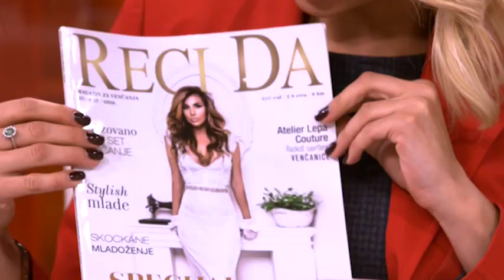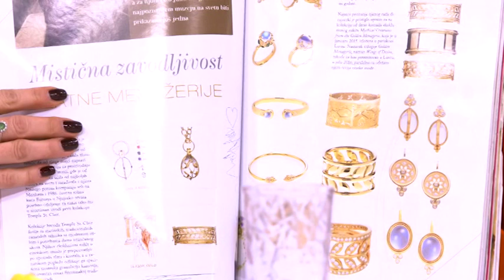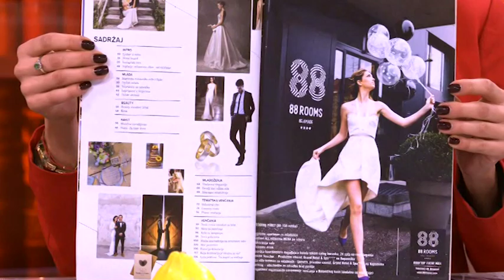Sta zene najvise zele - Moderna, tematska ili klasicna vencanja - DJS - (TV Happy 01.12.2018)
Gost: Ivana Anđić - Urednik magazina "Reci DA"

Voditelj: Ana Mirović i Jelena Dimitrijević